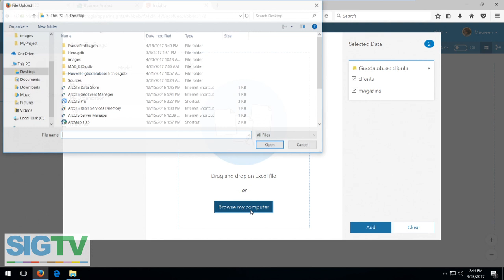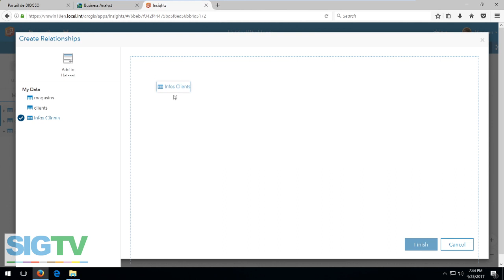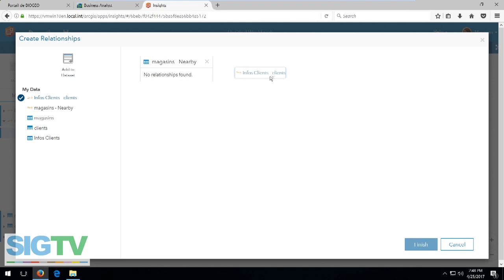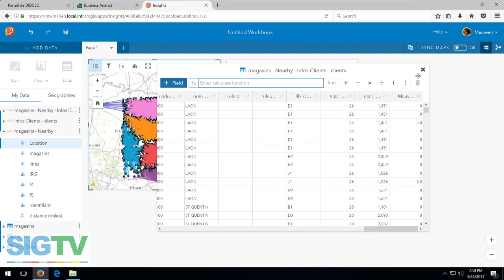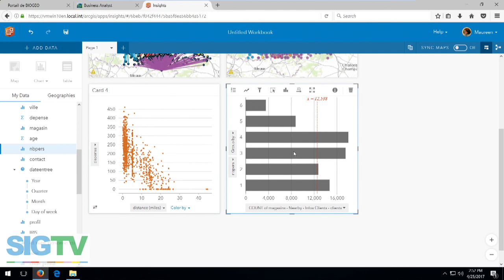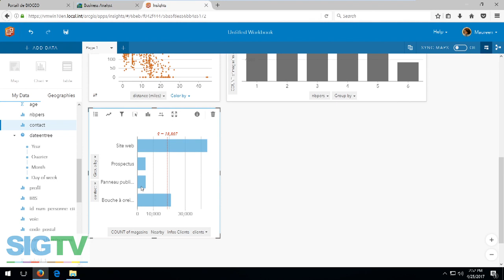[GéoPerformance 2017] Insights for ArcGIS : Repérer les comportements inhabituels des clients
L'analyse géomarketing avec Insights for ArcGIS
#3, réperer les comportements inhabituels des clients

Esri France a organisé la deuxième journée de la GéoPerformance le mardi 25 avril en plein cœur de Paris sur les thèmes : GéoMarketing, GéoOptimisation, GéoReporting, …